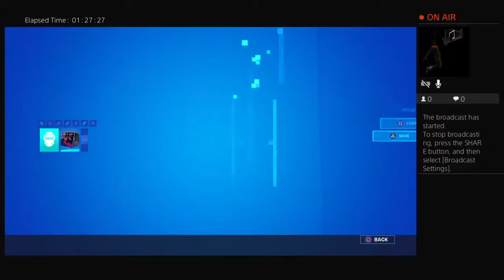trulittleman302's Live PS4 Broadcast